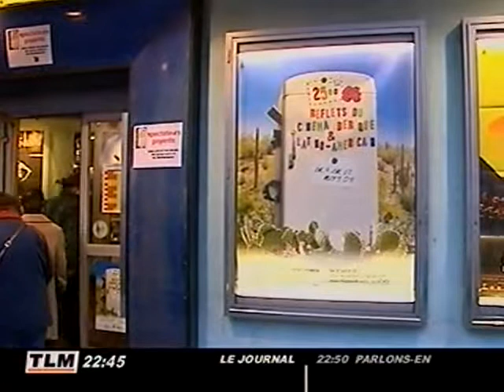Reflets du cinéma ibérique et latino américain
Reflets du cinéma ibérique et latino américain - Lyon - Depuis 25 ans, les reflets du cinéma ibérique et du cinéma latino américain, ce sont des forums, des expositions mais aussi des films. Cette année encore l'association Villeurbannaise propose au Zola mais aussi aux comédiens, une trentaine de longs-métrage. (Pour obtenir les droits d’exploitation commerciale de cette vidéo, veuillez contacter )